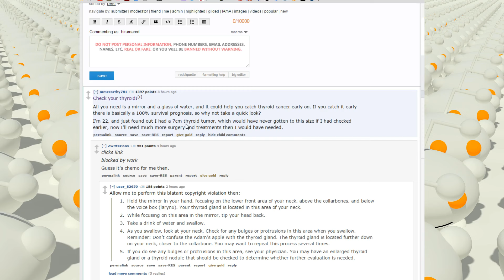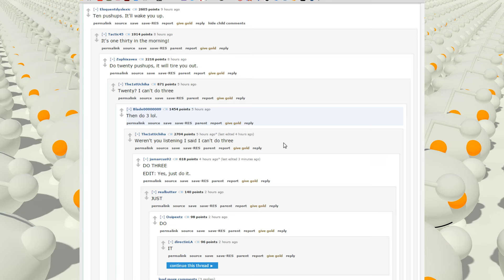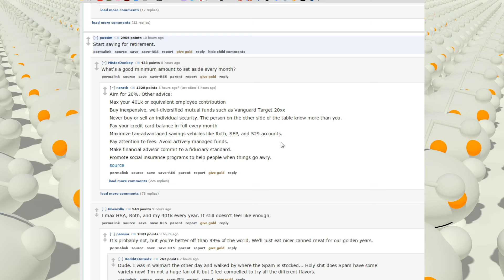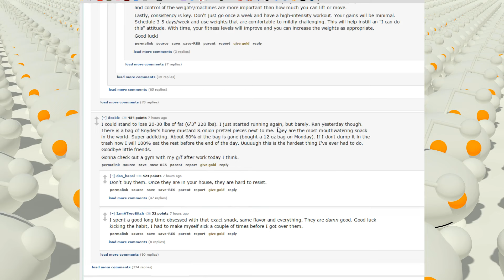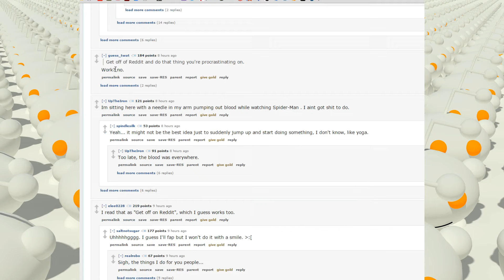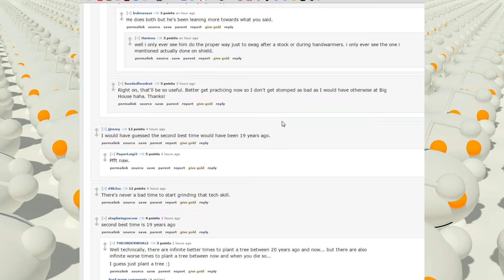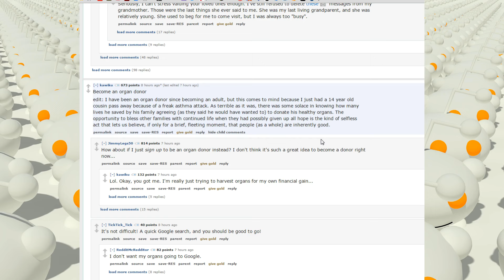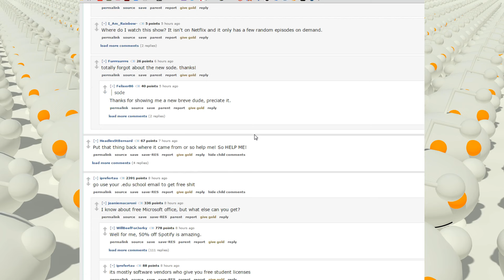What should everyone go do RIGHT NOW if they haven't yet?